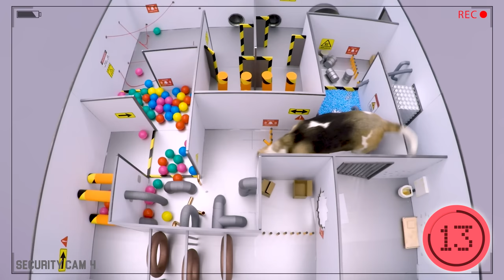Top 5 SPORTS for real life HAMSTERS & ANIMALS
Here are top 5 sports for animals! Our little cute pets will compete in Animal Olympics, prison escape, food trying, spy test and cups game! Awesome! Let's see who is the best! Is it Major Hamster, other hamsters, rats, cat, dog? Enjoy these sports and competitions with real life pet hamster and animals!

SPORTS:
0:00 - INTRO
0:04 - ANIMAL OLYMPICS
3:48 - HAMSTER vs RAT JUNGLE RACE
11:44 - TRYING NEW FOOD
15:42 - RAINBOW CUPS CHALLENGE
23:42 - SPY TEST